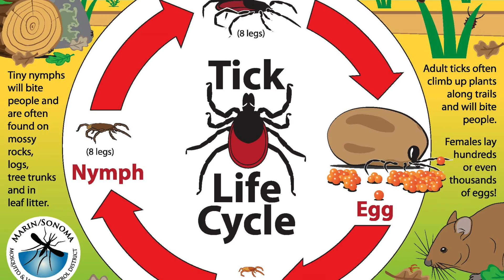Lyme Disease 2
This video is about Lyme Disease